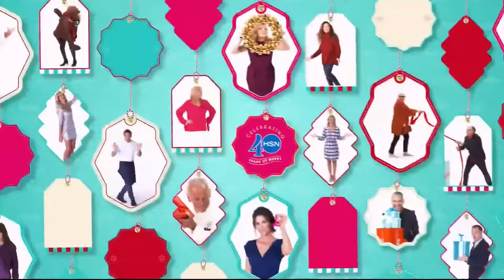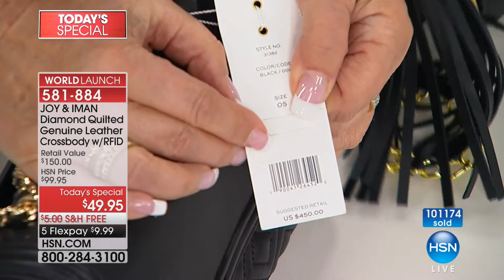HSN | JOY & IMAN: Fashionably Functional Holiday Event 12.16.2017 - 05 PM